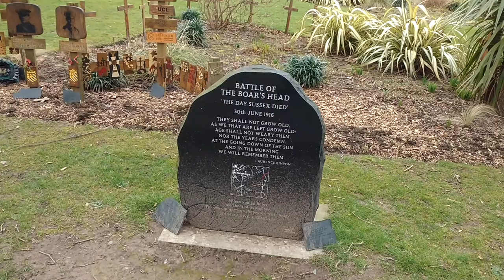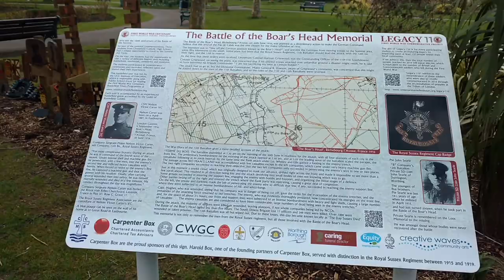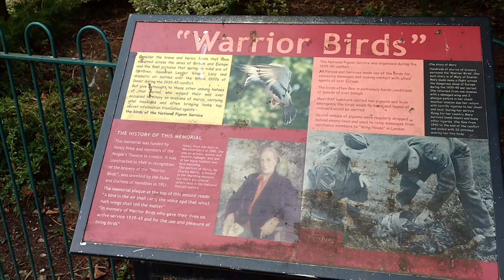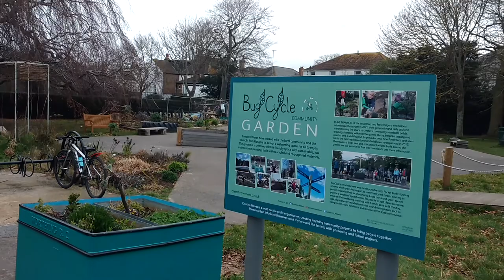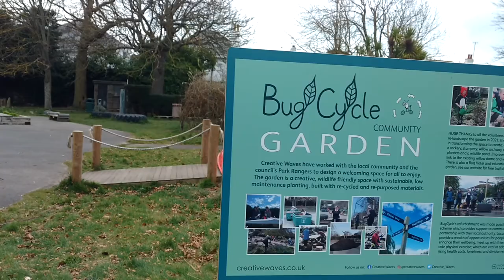Visit Worthing Beach house park and war memorial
This channel was inspired by Richaed Vobes, The bald explorer, exploring with Josh, Sam and colby, the proper people,funforlouis, casey neistat,steve ronin, time team, tony robinson, crrow777